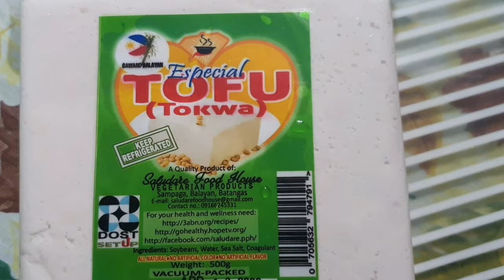FISH FILLET WITH TOFU AND VEGETABLES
Try this healthy meal mga minmins🙂